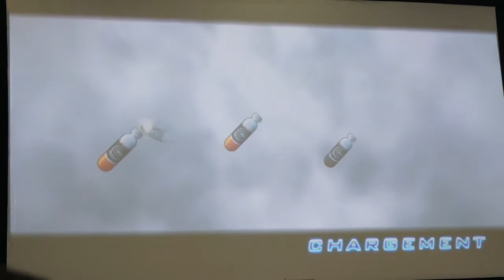Dragon Ball Z: Ultimate Tenkaichi - Goku ssj vs Freezer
Altro "gameplay", se cosi si può chiamare, di quel che è rimasto della mitica serie Tenkaichi...
Per tutti quelli che dicevano che Raging Blast 2 ha un gameplay complicato eccovi accontentati! Un Dragon ball cn il graficone e uno story mode bellissimo che nel versus fa ridere ed è praticamente a turni ^_^